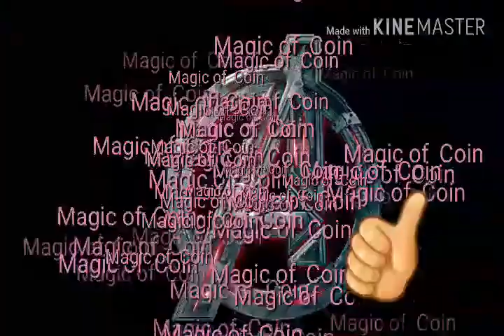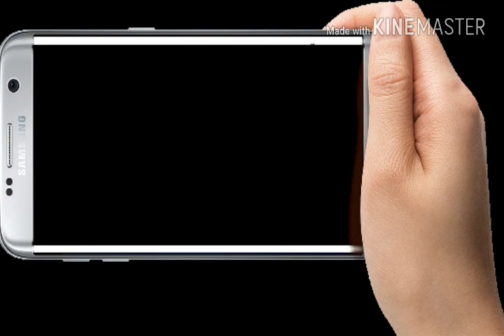Magic of coin